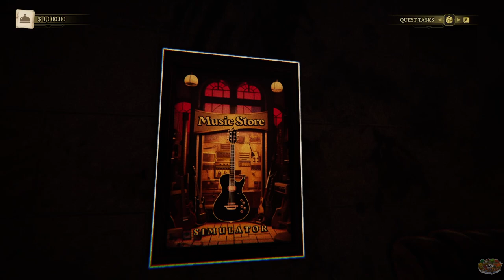Restore A 1950s Hotel To Its Former Glory! | My Hotel: Free Night!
Passed down after an "unfortunate" accident, you are now the owner of a classic hotel that used to host for some very influential parties! Keep the hotel clean and updated while also keeping all parties happy. Or else.